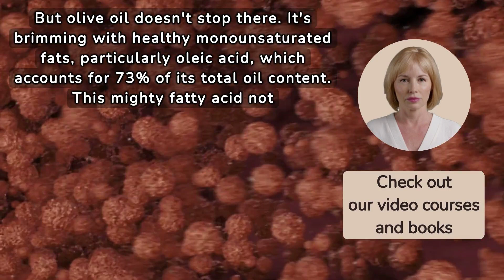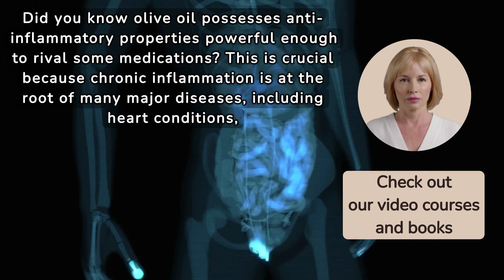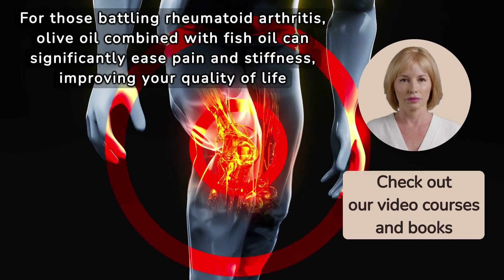Drink Olive Oil on Empty Stomach and This Will Happen